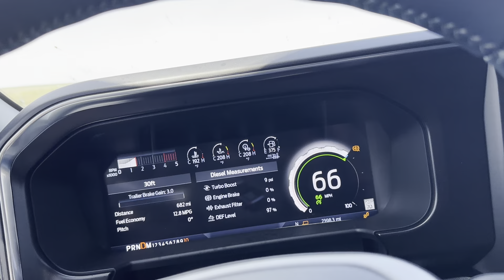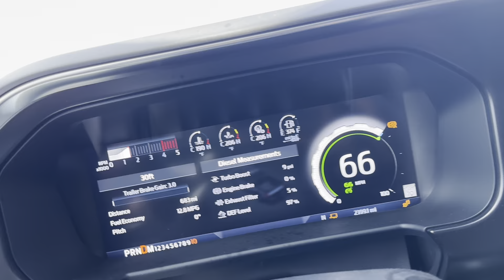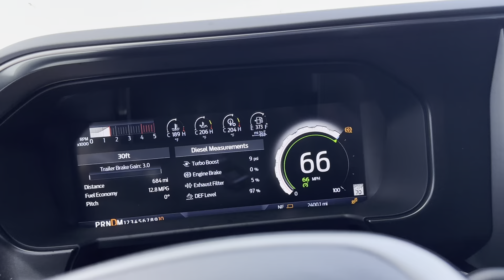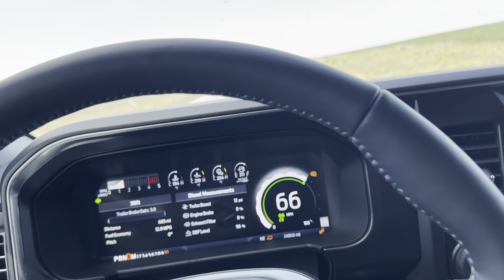Does it matter which diesel fuel station you get your fuel at? R95. R99. 2024 Ford f350 shows…